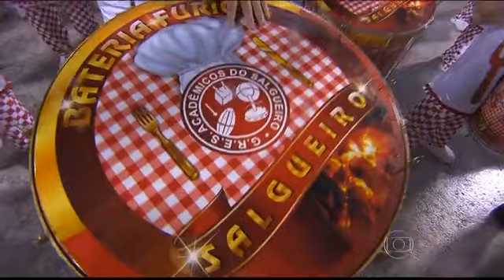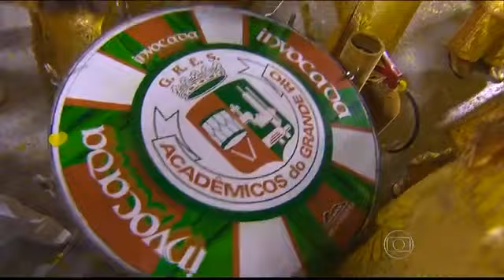CINCO ESCOLAS DESFILAM SOB CHUVA NA 1° NOITE DE DESFILES NO RIO DE JANEIRO EM 2015